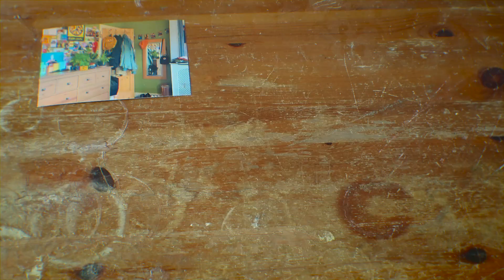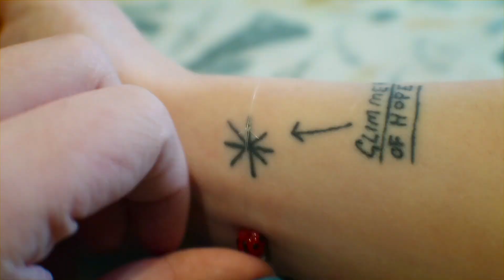HOW TO BE THE MAIN CHARACTER IN YOUR LIFE ⭐️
HOW TO BE THE MAIN CHARACTER IN YOUR LIFE PART 2 - more ways how i became and started living like the main character of my life and how to become the main character of your own life too, be the best version of yourself, and basically live your life like you're in a coming of age movie - including a playlist of main character energy songs, how to build your 'movie set' and coming up with your 'character's' iconic signiature things :)

Get $20 off your order, using code: edenfaith20

✭ social media ✭

Depop - @edenfaith10
Goodreads - @eden faith
Duolingo - @edenfaith_

✭ chapters ✭

0:00 intro
0:18 enchanted places
1:30 life's soundtrack
3:55 decorating your 'movie set'
5:00 signature things
6:51 starter pack
8:25 signs from the universe

✭ music ✭